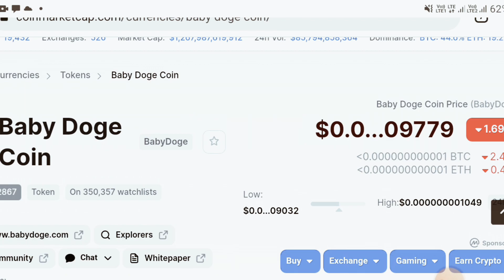Baby Dogecoin latest News Today?Baby Dogecoin Binance Listing?Baby Dogecoin Price Prediction Today?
your questions:-
Does baby Dogecoin have a future?
What price will baby DOGE reach?
Can DOGE reach 1 dollar today?
How many baby DOGE holders are there?
Is Baby Dogecoin a good investment?
How do I get BabyDoge coins?
What platform should I buy baby Dogecoin?
Is Baby Doge a rug pull?
Is Baby doge coin real?
Is SafeMoon a good investment?
What is baby Dogecoin called?
Is Little Rabbit coin a good investment?
Can you make money with SafeMoon?
What is the price prediction for little Rabbit?
What is the price of little Rabbit coin?
Baby Doge News Today | Crypto News Today | Baby Dogecoin News Today